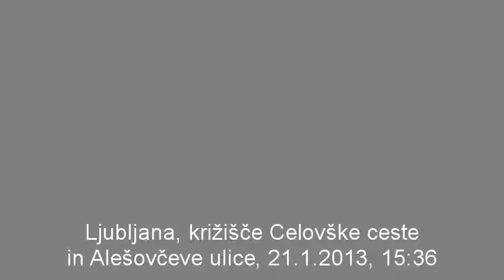Celovška, Alešovčeva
Ljubljana, križišče Celovške ceste in Alešovčeve ulice, 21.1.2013, 15:36